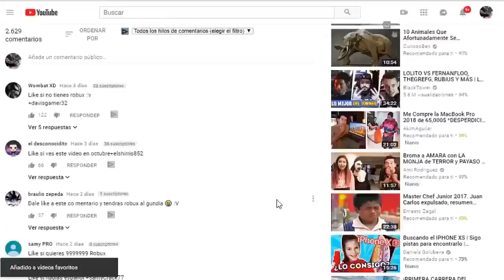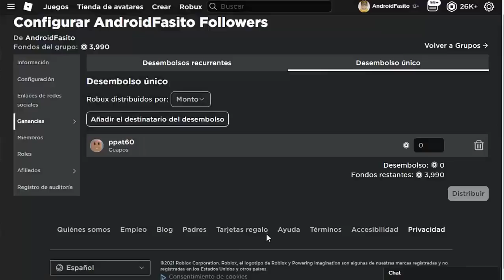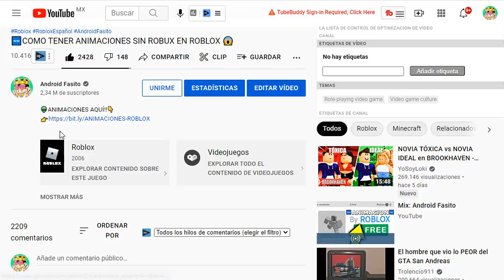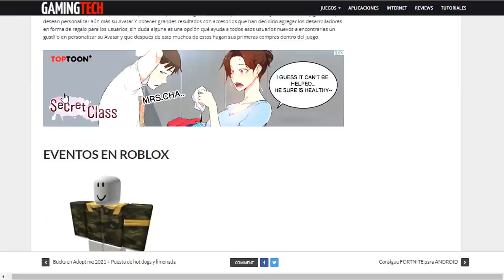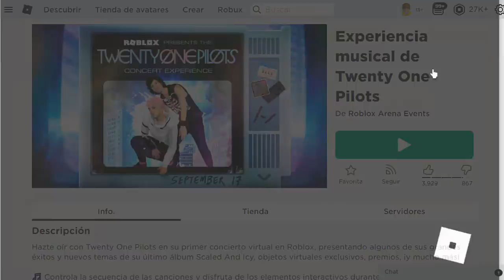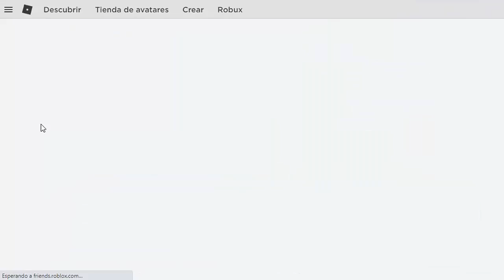🤑ESTE VIDEO TE DARÁ 2 NUEVOS ITEMS GRATIS De ROBLOX 2024! 🤑